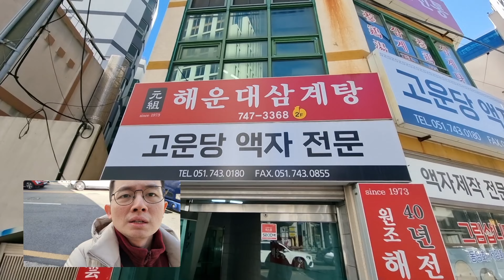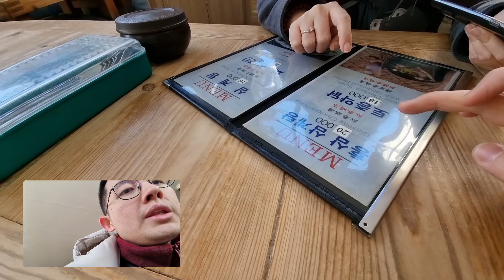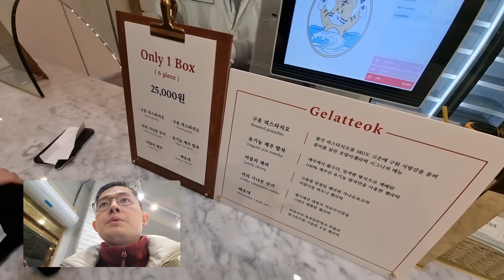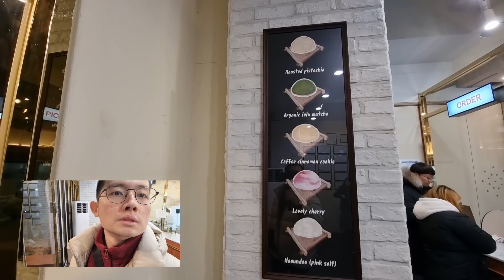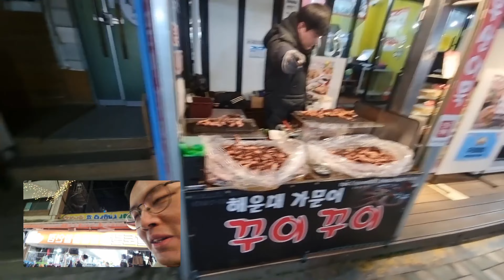SEMOGA INDO ADA YG BIKIN INI YA TEPI PANTAI.. BUSAN SKY CAPSULE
Berlibur untuk nyegerin pikiran di Busan..